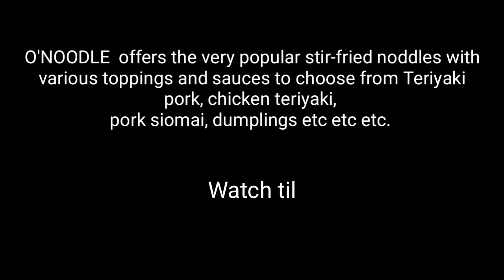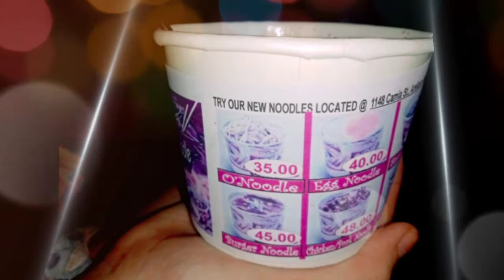(Vlog#133)So Delicious STIR-FRIED NOODLES (O'NOODLE, not sponsored) Yum yum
Thank you po sa Boss mo JB at pinahintulutan akong mag video.
Shout out sa lahat ng staff ng O'NOODLE 😂😁😍
Tikman niyo guys napaka sarap 😍

Balikan ko kayo. Mag iwan Lang bakas 😍